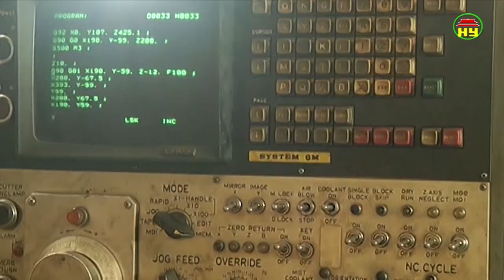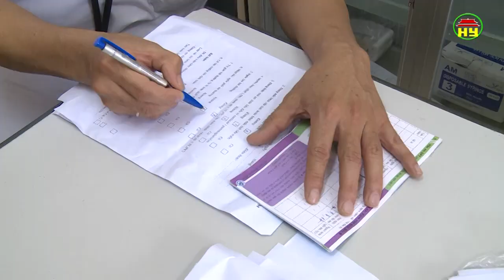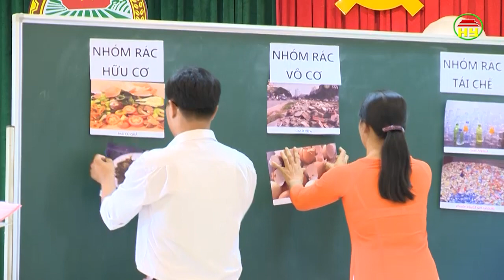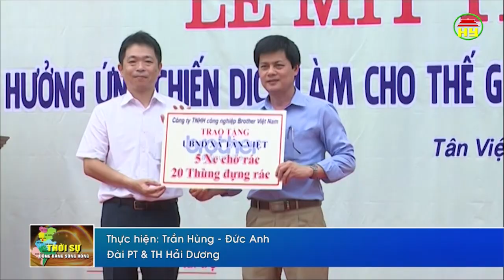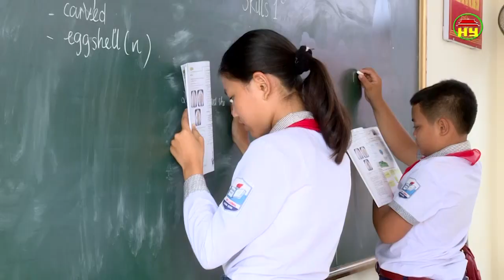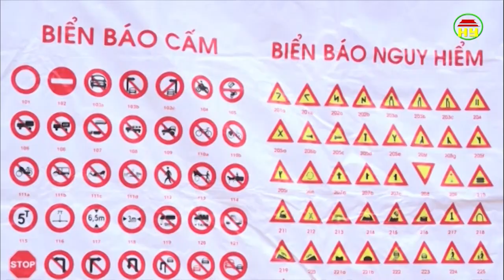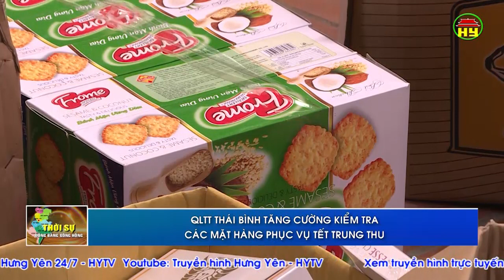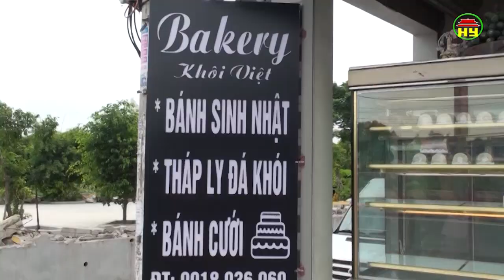SHThời sự Đồng bằng sông Hồng thứ 7 ngày 15/09/2018